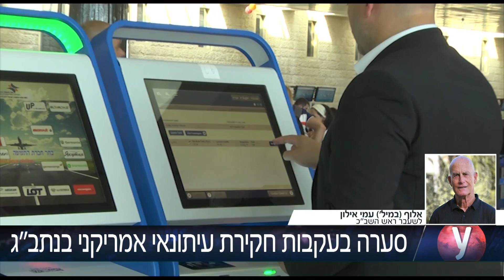אולפן עיכוב בנתב"ג אלוף עמי איילון